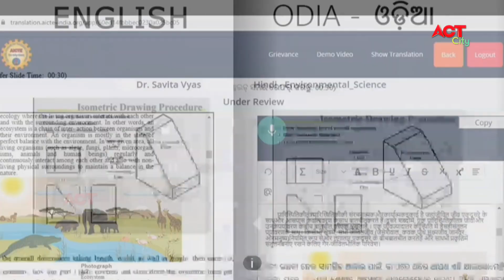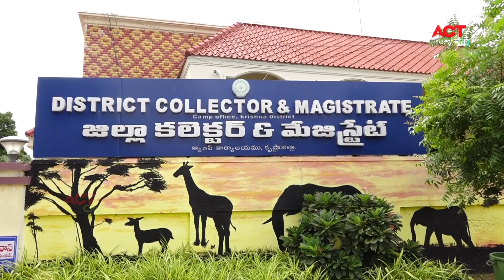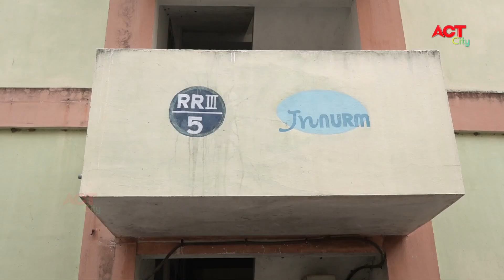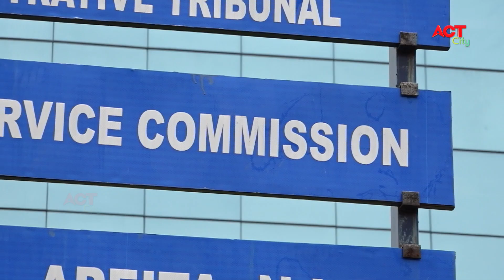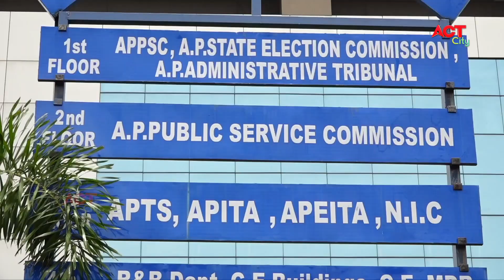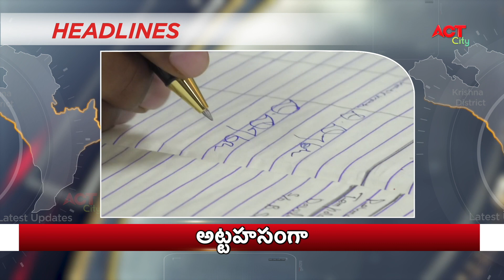Act News Vijayawada 30-07-2021